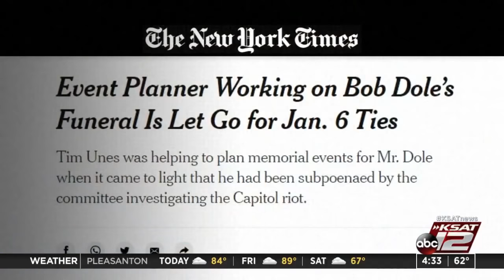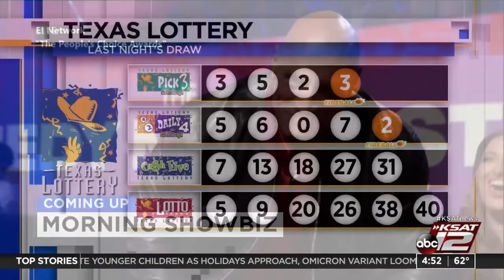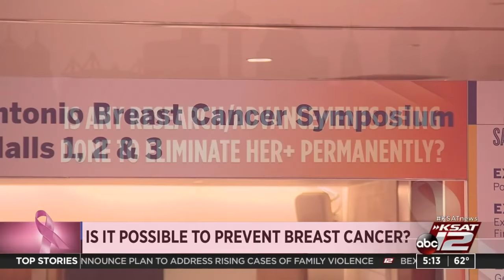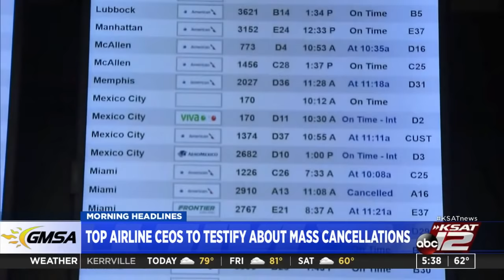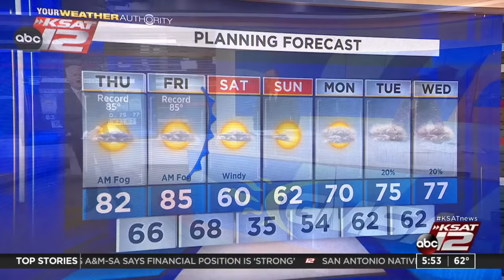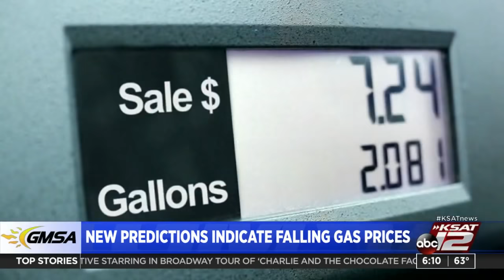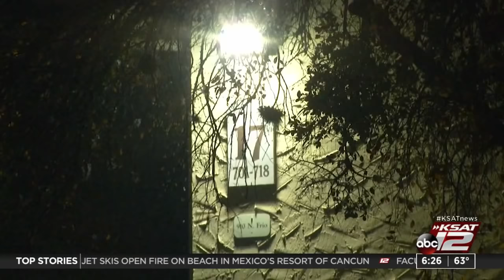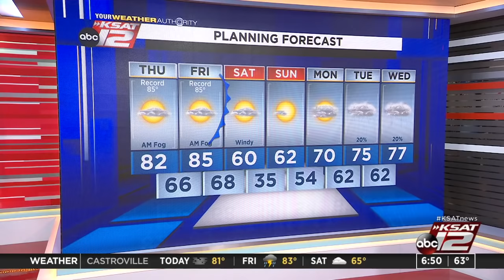Good Morning San Antonio : Dec 09, 2021